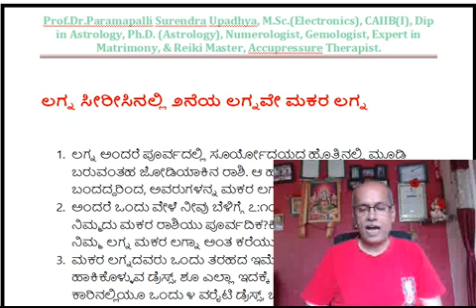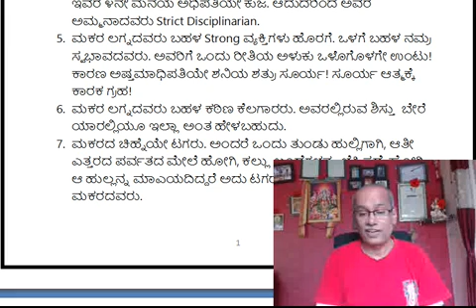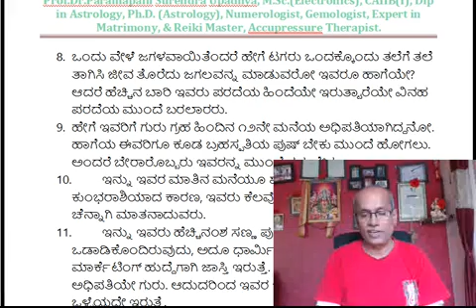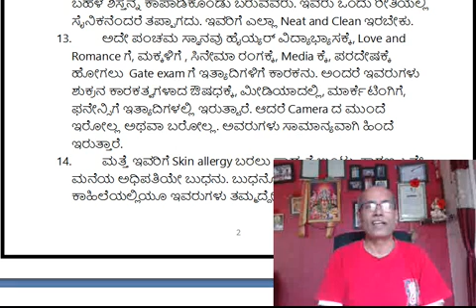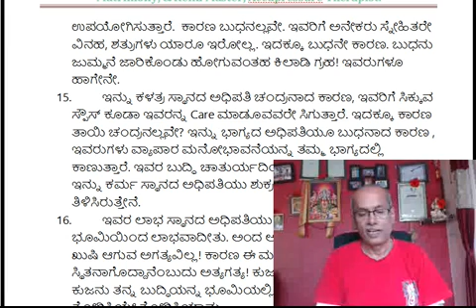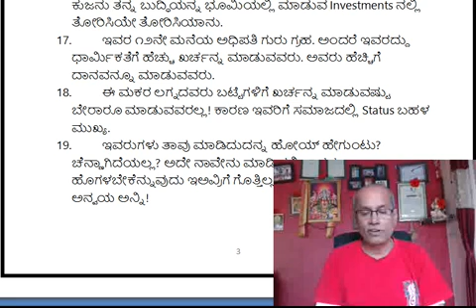ಲಗ್ನ ಸೀರೀಸಿನಲ್ಲಿ ಮಕರ ಲಗ್ನದವರ ಬಗ್ಗೆ